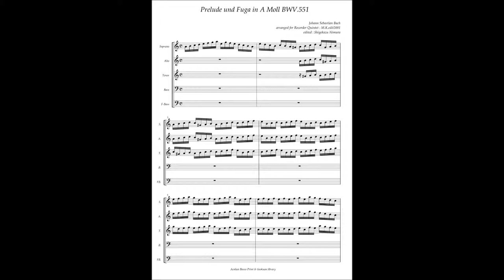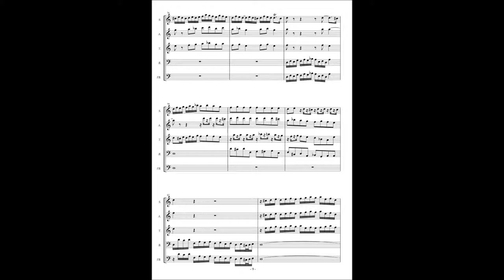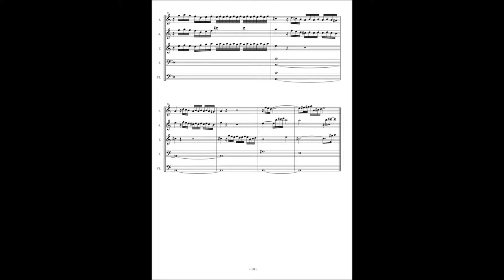J.S.Bach, Praeludium con Fuga in a BWV551